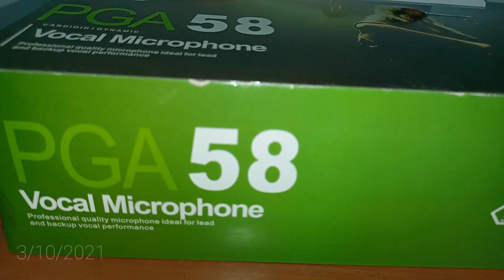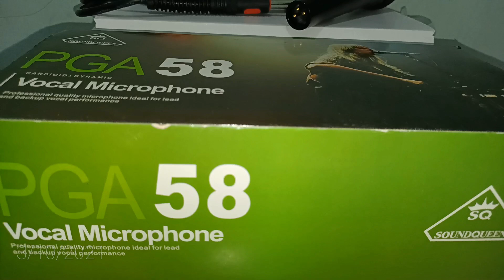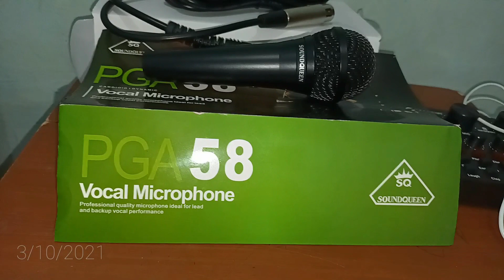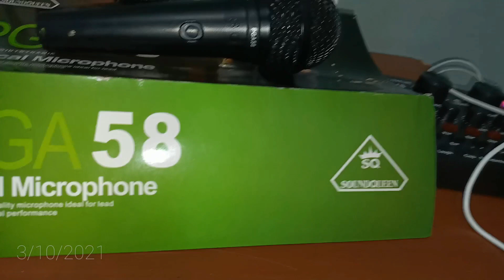micropun soundqueen PGA58 anti feadback@suntpro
untuk menghasilkan suara vokal yg bagus ,sangat perlu dan di butuhkan alat diantaranya adalah sebuah micropun, untk kali ini produck soundqueen mereviwkan salah satu micropun yaitu..micropun soundqueen PGA58, yuk simak vidionya, semoga bermanfaat dan bisa menambah informasi buat anda semua@suntpro